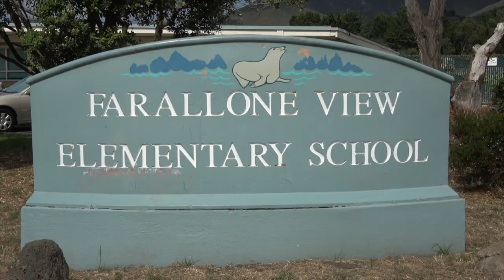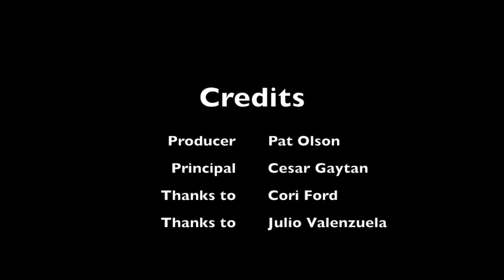Meet the Counselors at Farallone View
This video is about the Counseling Services at Farallone View